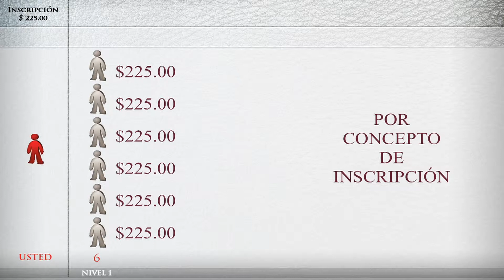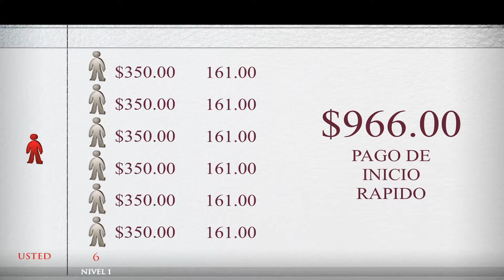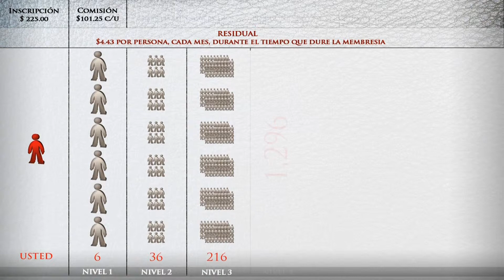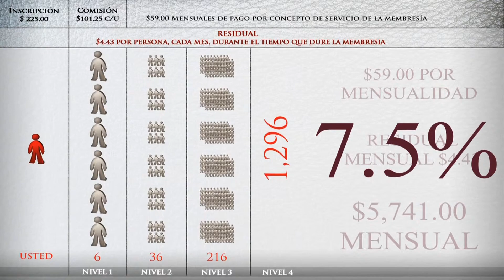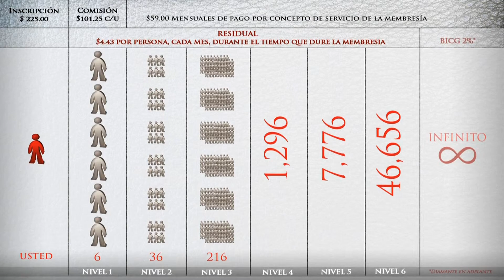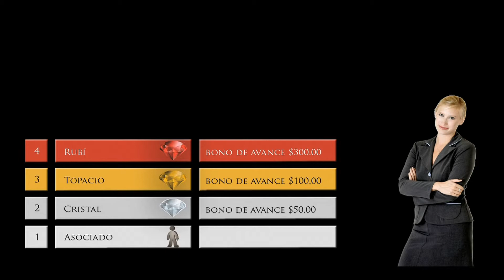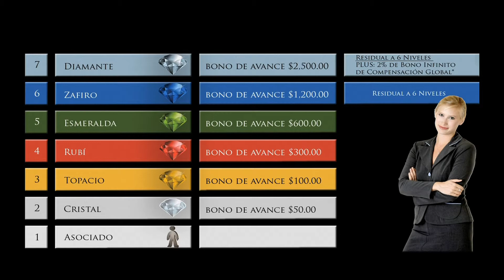Compartiendo Riqueza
Compartiendo